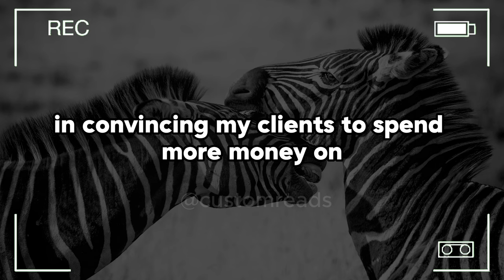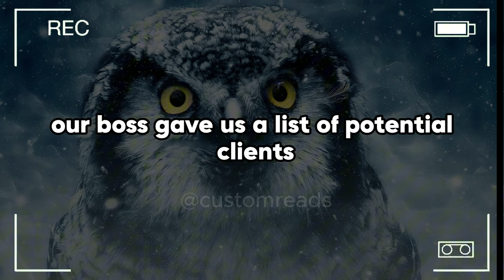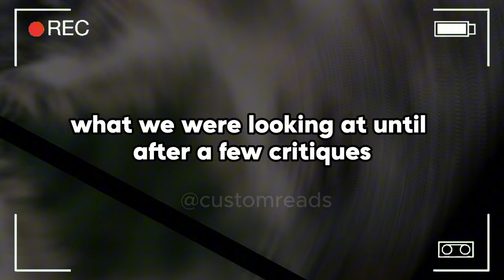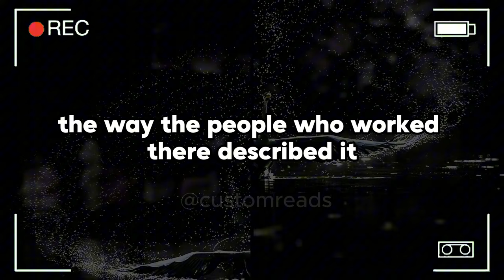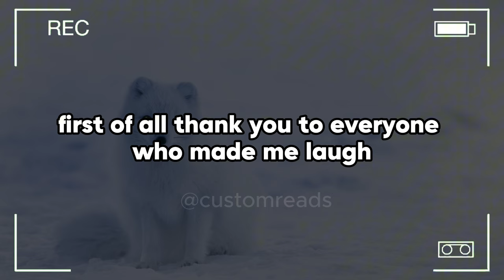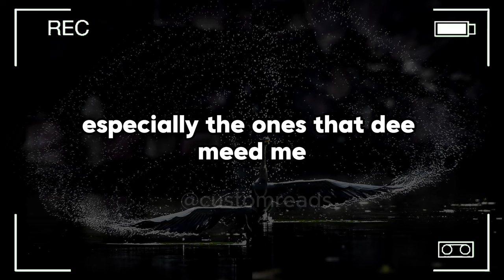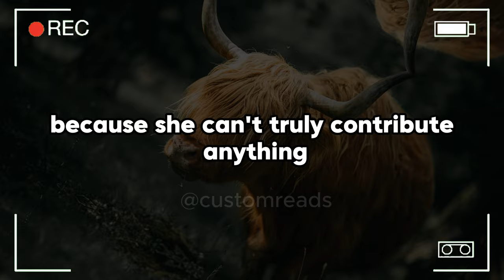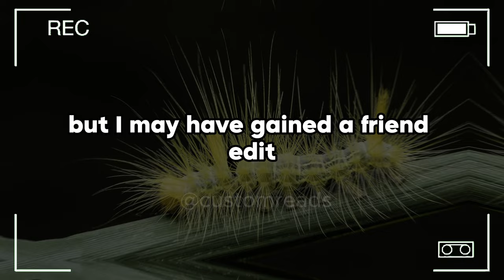I Lost My Job For Mocking The Drawing Made By My Boss's Disabled Daughter At A Company Meeting ...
I Lost My Job For Mocking The Drawing Made By My Boss's Disabled Daughter At A Company Meeting. Now, She's Sent Me A Friend Request, And I Have A Chance To Apologize And Make Things Right.